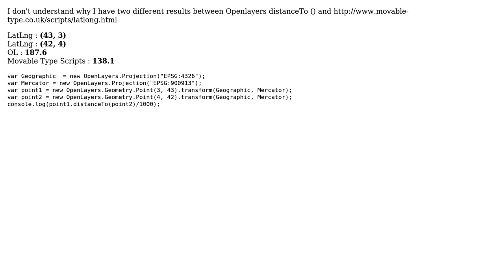GIS: Calculating distance between two points using OpenLayers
With thanks & praise to God, and with thanks to the many people who have made this project possible! | Content (except music & images) licensed under CC BY-SA | Music | Images & others | With thanks to user user25216 user radouxju user PolyGeo and the Stack Exchange Network Trademarks are property of their respective owners. You are responsible for your own actions.